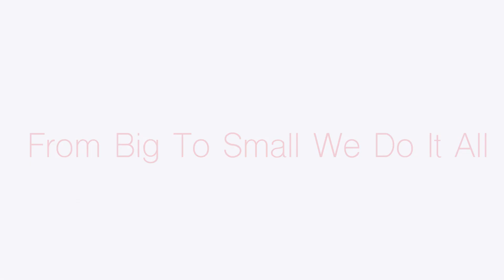Red Dot 2020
A year in review of what Red Dot has built in 2020.